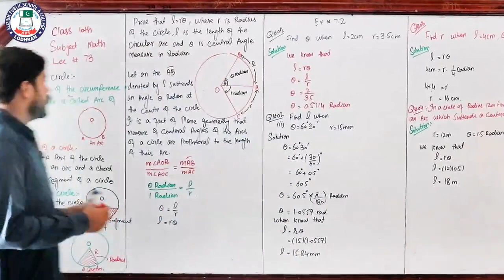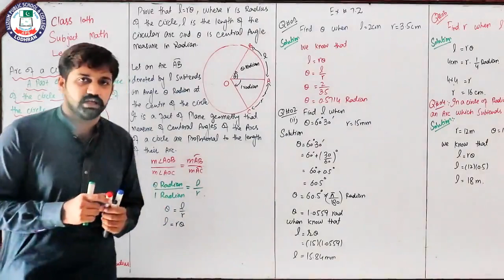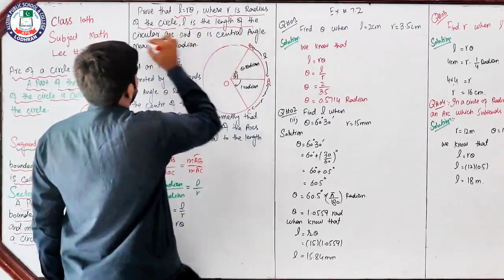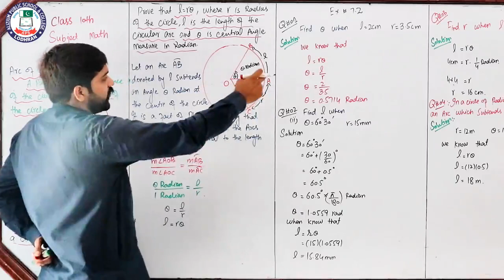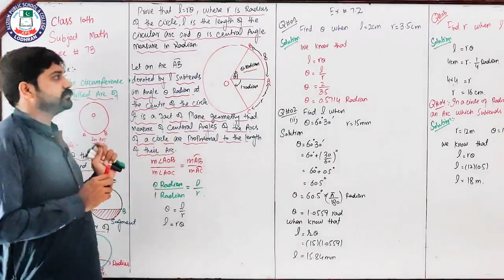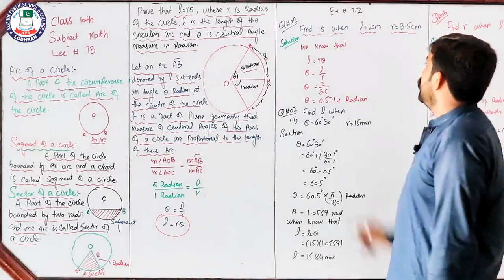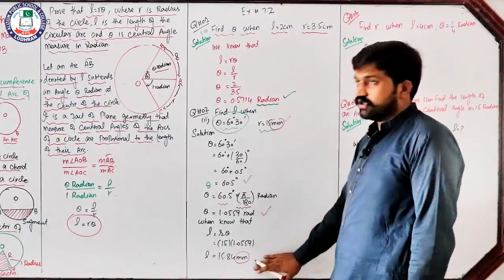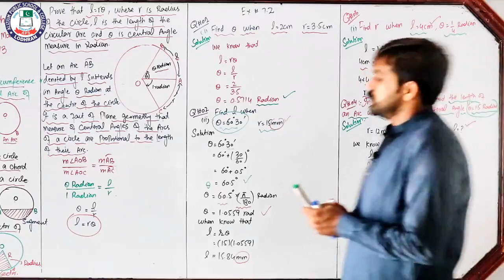Exercise No. 7.2 | Introduction to Trigonometry | Lecture No. 73 | 10th Maths | Sir Khalid Ijaz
Lecture: 73
Topic: Exercise No. 7.2
Chapter: Introduction to Trigonometry
Subject: Maths
Class: 10th
Teacher: Sir Khalid Ijaz
Location: Alizium School & College Lodhran